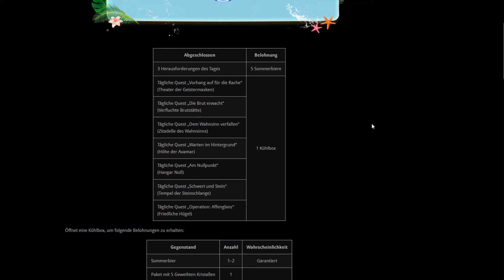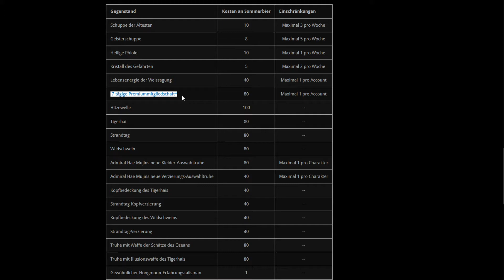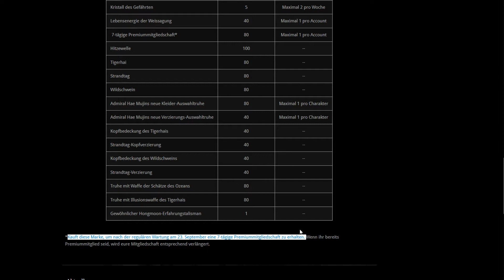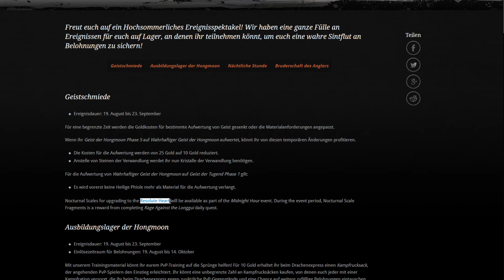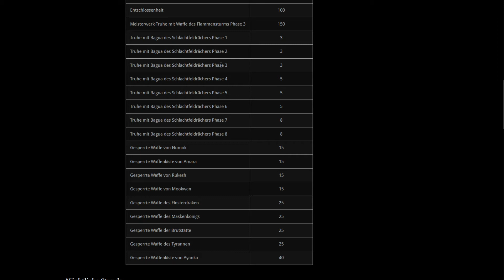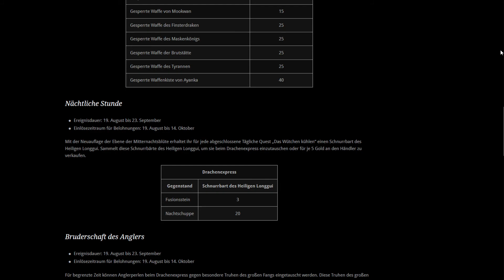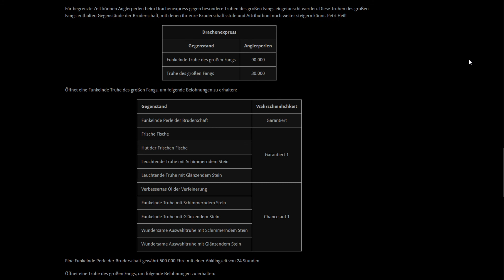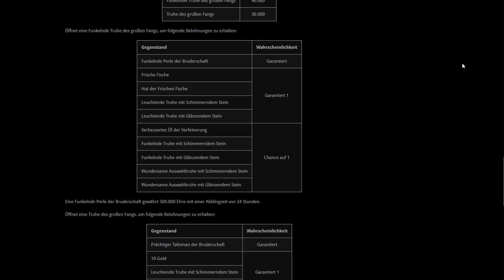「Blade & Soul」Sommerfrische Wiedergeburt, Biere & die Jagd nach dem Schnurrbart des heiligen Longui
Passend zur  „Wiedergeburt um Mitternacht“ gibt es was zu feiern. Dafür spendiert NC Soft Bier und verpasst der wütender Schildkröte einen Schnauzer!

Halli, hallo, hallöchen. Willkommen bei weiteren News zum kommenden Patch Wiedergeburt um Mitternacht. Es erwartet uns so einiges, und vereinzelt neue Details findest du beim jeweiligen Zeitstempel. Viel Spaß!

00:00 - Intro
00:29 - Sommerliche Biere
03:32 - Hongsils Schatzjagd
04:57 - Geistschmiede
06:10 - Ausbildungslager der Hongmoon
07:30 - Nächtliche Stunde
08:56 - Bruderschaft des Anglers
11:12 - Endcard

Wenn es gefallen hat, zeigts mir mit einem Like und/oder Abo. Bei weiteren Fragen, Wünschen oder Kritik, schreibst mir doch einfach mal in die Kommentare.

Weiteren Blade & Soul Content findet Ihr auf meinem Channel. Erreichen könnt Ihr mich unter jedem Video oder auf Discord

Name: Sacchito Rikue
Server: Jinsoyun